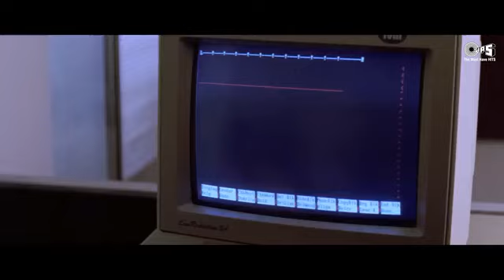Nayak Nahi Khalnayak Hoon Main | Sanjay Dutt | Vinod Rathod | Hindi Full Song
songs